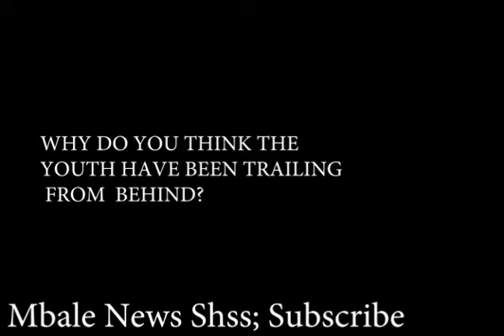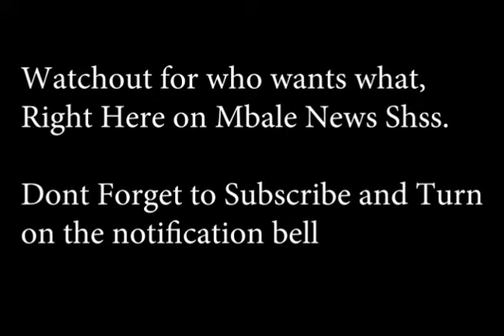UGANDA POLITICS 2021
As head towards 2021, here are some candidates who have shown political interests in different positions. 1.Blaise Kamugisha- NRM National Youth League Chairperson seat.